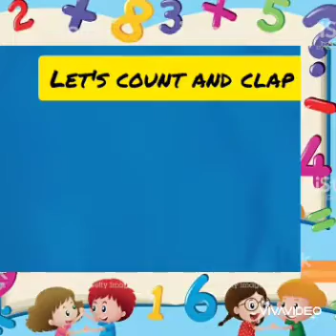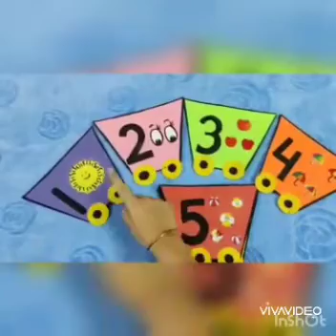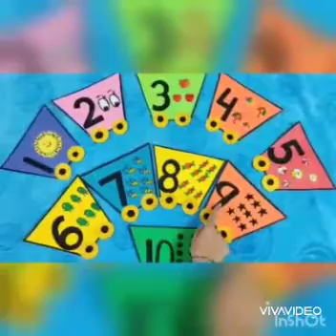Class - Nursery, Maths oral counting 1 to 10, Date - 10.4.20